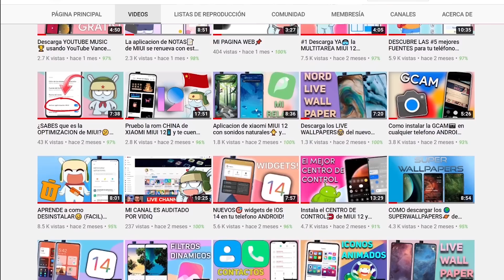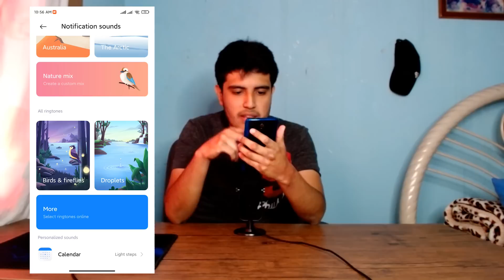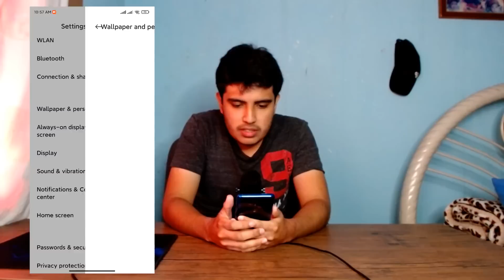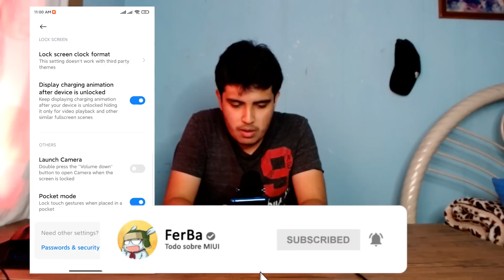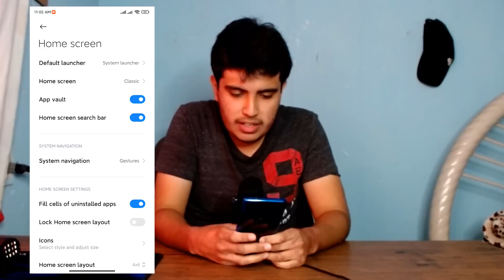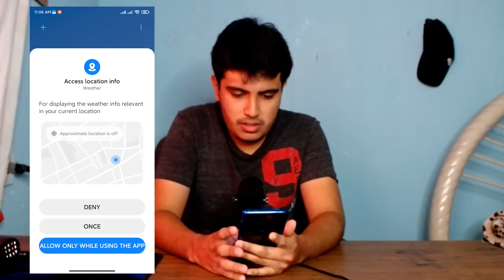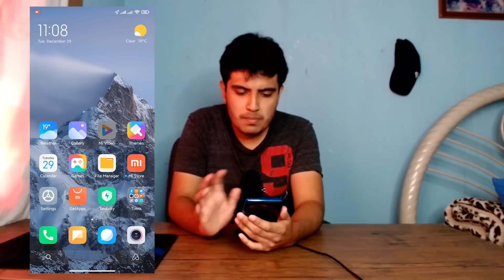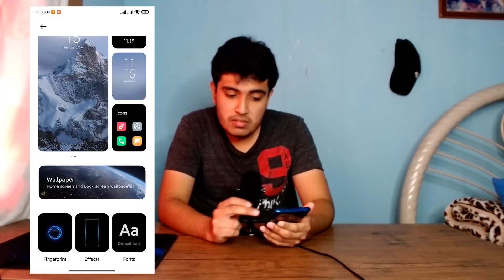►DESCUBRE como es el NUEVO MIUI 12.5!!!🚀 // (YA LO TENGO Y LO HE PROBADO)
YA TENGO MIUI 12.5 y te muestro A DETALLE como es!!!

En este video, te enseño la nueva actualización que llego a Xiaomi, que se trata de MIUI 12.5 Una actualización esperada por muchos, que aun se encuentra en china.

►¿Necesitas ayuda en algo o quieres hablar conmigo?

✱POSTS IMPORTANTES✱

😢¿Te dura 2 HORAS la BATERIA en miui 12?🔋 entonces revisa este post

🤨¿Qué ICONOS, FUENTES Y WALLPAPERS llevo en mi XIAOMI?🤔